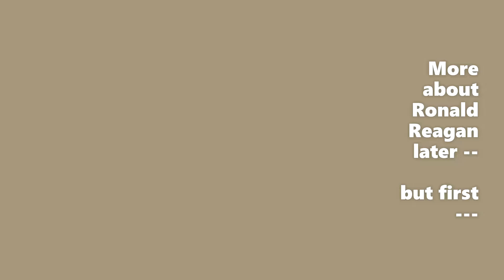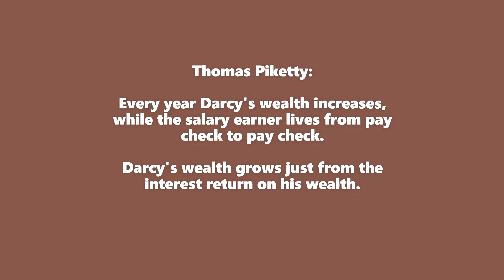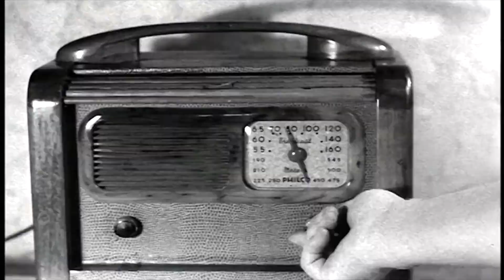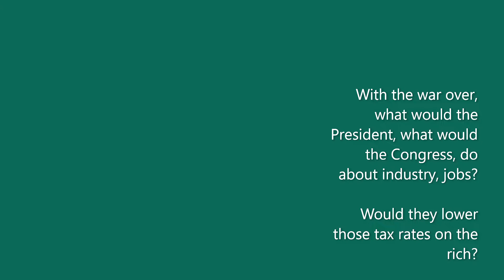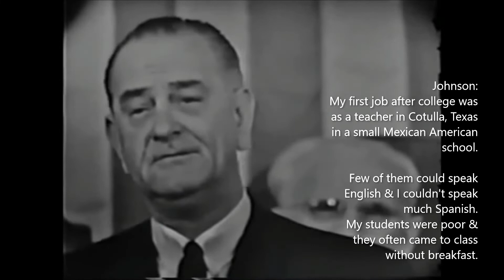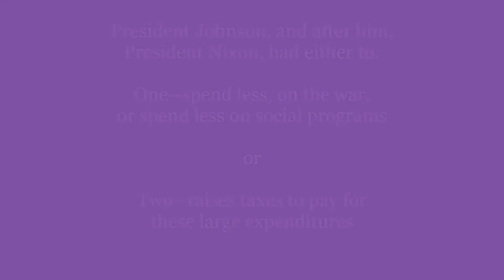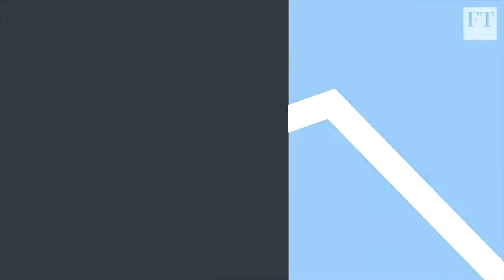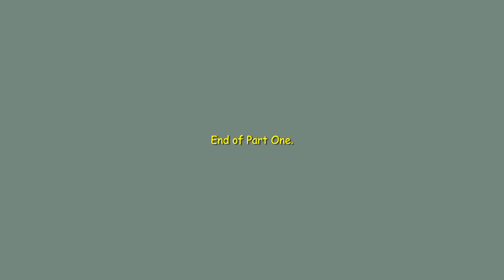How Reaganomics Ended the First Era of Wealth Equality, Part One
In 1980 when Ronald Reagan became president so began a new era of government policies that ended a period of relative wealth equality in the US & gradually replaced it with ever increasing wealth IN equality -- which is where we are today.
Aided by the perspective of economists like THOMAS PIKETTY, this video explores the evolution of economies, from the year zero up until now --
from 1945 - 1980 we finally, FINALLY reached a period of some fairness.
But since 1980, we're sliding back to far less equitable time.